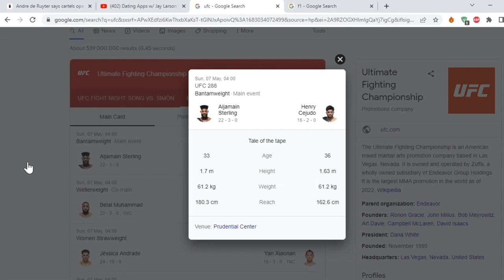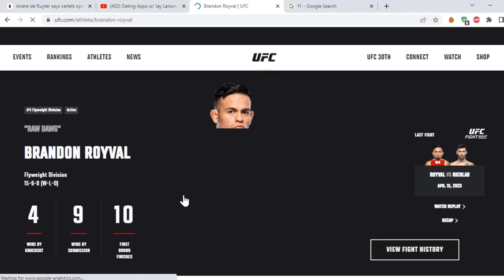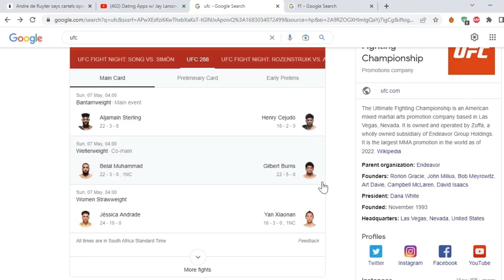Aljamain Sterling vs Henry Cejudo: UFC 288?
Welcome to the Knox and Maruby Unfiltered podcast. In this episode, we will be discussing the highly anticipated return of UFC fighter Henry Cejudo, as well as analyzing Jon Jones' retirement and the upcoming UFC 288: Sterling vs. Cejudo event. We will also be examining Cejudo's potential impact on the featherweight and bantamweight divisions, and whether or not anyone can truly beat Jon Jones. As we delve into these topics, we will provide insightful analysis and expert opinions. While many believe that no one can defeat Jon Jones, Maruby has a different perspective and believes that Stipe Miocic could potentially be the one to take him down. Join us as we explore the latest developments in the world of UFC and provide our unique insights on the sport.